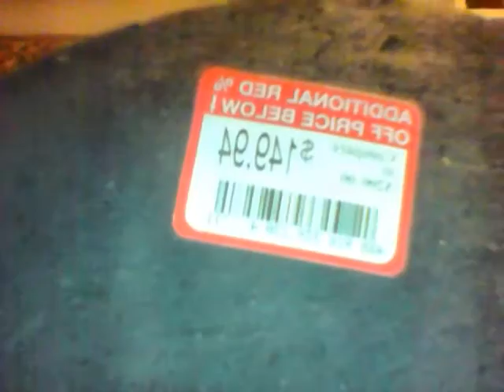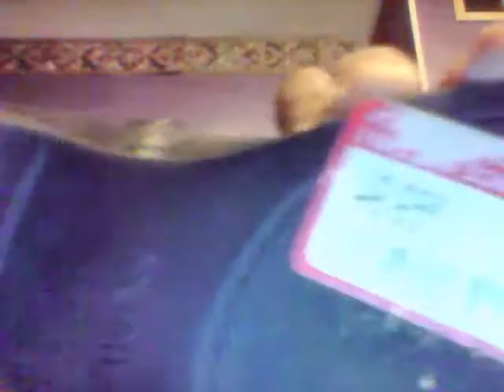Designer Shoes Warehouse(DSW) Boot haul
Thank you to my YouTube family much LOVE.